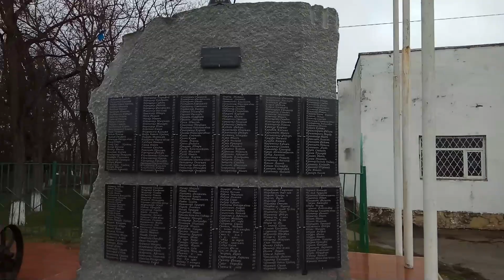Казаки в Гостагае: конный переход 23 февраля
В память традиций казаки Гостагаевской 23 февраля проводят мероприятие - конный переход. На этот раз до села Фадеево.
В свое время Кубань была дарована царицей Кубанскому казачьему войску. Чтоб хранили новую русскую землю от иноземцев.
В Гостагаевской крепкое казачье общество. Именно в нашей станице начиналось возрождение казачества Анапского района в начале 1990-х годов.
авторы канала Дмитрий и Оксана Сагара

 На нашем канале более 1000 видео о нашей жизни в Анапе за последние пять лет. Ролики рассортированы в плейлисты.
Например, вы можете увидеть курорт в разное время года в плейлисте АНАПА СЕГОДНЯ.ПОГОДА
О различных застройщиках наш плейлист НЕДВИЖИМОСТЬ АНАПЫ
Плейлист РАССКАЗЫ ПЕРЕЕХАВШИХ - истории людей, как они собирались к морю и как устроились.
Многие люди заходят на наш канал как в библиотеку и выбирают то, что им близко и интересно. И вы можете выбрать себе то, что необходимо. И даже предложить новую тему.
Мы люди мобильные, не ограничиваемся Анапой и с удовольствием путешествуем по берегу Черного моря от Геленджика до Керчи, иногда заезжаем в Крым и Сочи.